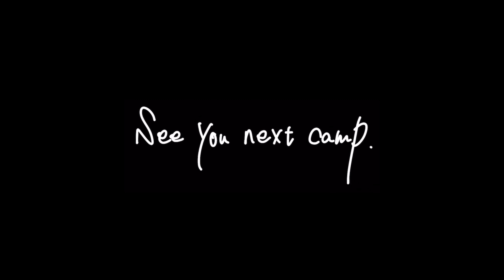【ソロキャンプ】道志の森で薪ストーブを：Seek Outside Cimarron , stove , solo camping , jeep wrangler【道志の森キャンプ場】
今回の動画は「道志の森キャンプ場」での一夜になります。

静かな森の中を流れる道志川。
やはりこの場所は落ち着きます。

冬キャンプ前の準備として、
薪ストーブを入れたテント泊を楽しんできました。

テントはお気に入りのSeek OutsideのCimarronです。

自然の音とソロキャンプの様子をゆったりとお楽しみいただけたらと思います😊

・【ソロキャンプ】俺はキャンプ飯を頑張らない【日清カップヌードル : カレー】

・おすすめ動画 - Camping trip with Jeep

・おすすめ動画 - Camping trip in the woods

・おすすめ動画 - Camping trip in the snow

他にもございますので、ぜひ動画リストをご覧ください😊
喋りなし、音楽なしで
自然の中にある生音を中心にソロキャンプの様子をお届けするチャンネルです。

【キャンプ地】
・道志の森キャンプ場 - 山梨県

・hunting=unknown
・tops=unknown
・boots＝danner field - danner